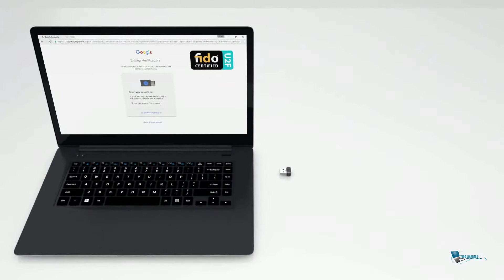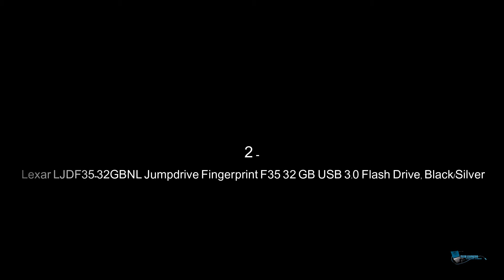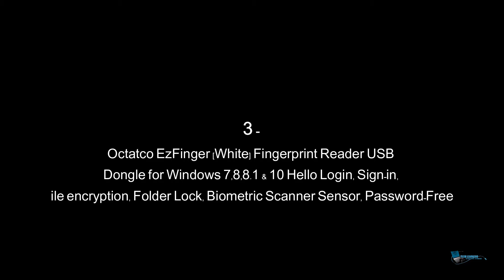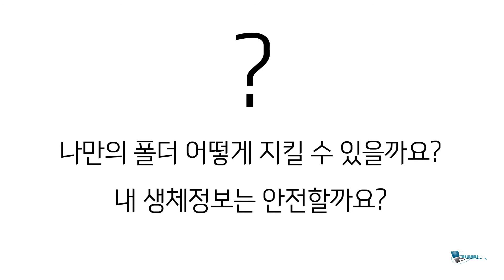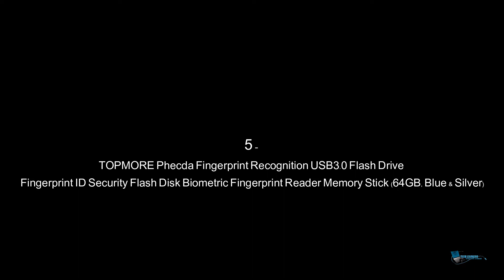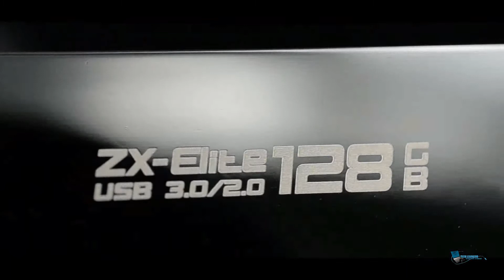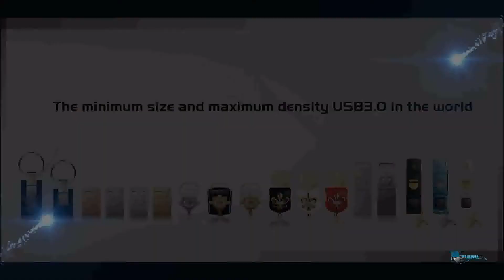Top 5 Amazing Biometric Flash Drive 2020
1 - Kensington ❖
2 - Lexar LJDF35 ❖
3 - Octatco EzFinger ❖
4 - Verbatim 128GB ❖
5 - TOPMORE ❖

The best Fingerprint USB isn't only for having an incredibly immersive Professional experience while also being portable.

I gathered the best Top 5 Fingerprint USB  I've tested and reviewed here at TechLearners and put them on this list for you. Whatever your budget and needs are, whether you're a casual user who Works in spare time or a competitive pro who needs the most powerful internals, there's no better investment.

About Fingerprint USB  --❖--   Biometric USB Flash DriveEncrypted storage secured by your fingerprint. Our Biometric Flash Drive combines USB flash storage with the security and convenience of fingerprint biometrics for secure access to your data.

No company has paid to be a part of this list.